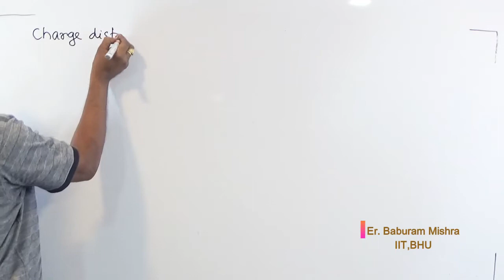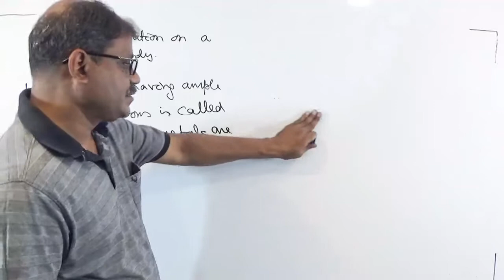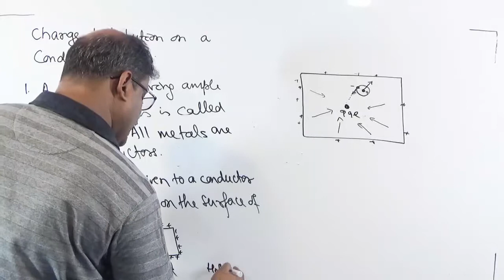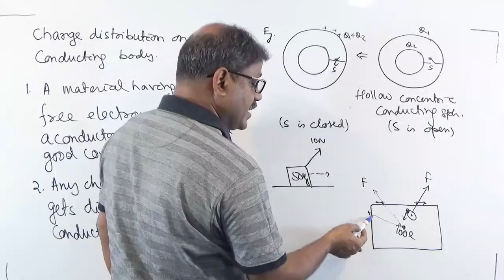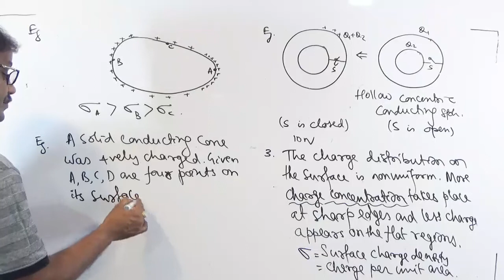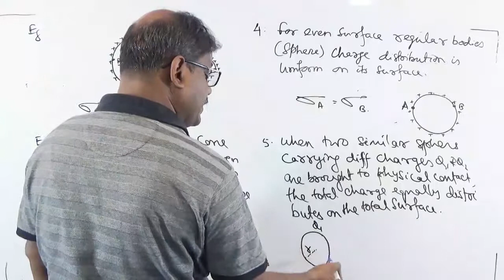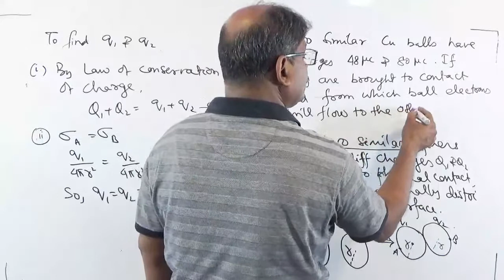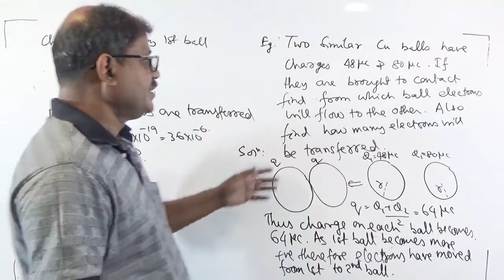Charge Distribution on conductor IFC X 2021